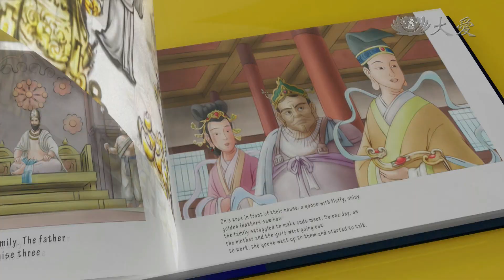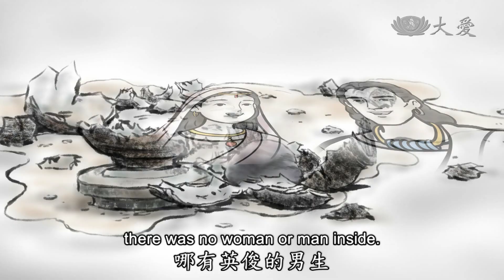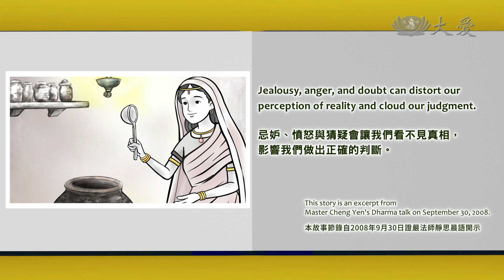Hora da Estória! - O Pote de Vinho (聽故事囉！ - 以假當真)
Um casal apaixonado discutiu ferozmente porque suspeitavam um do outro de esconder alguém em um pote de vinho. Um monge que passava ouviu a discussão, entrou e espiou dentro do Pote de vinho. Então, ele quebrou o pote de vinho com uma pedra, revelando uma verdade que nenhum deles esperava...

A loving couple argued fiercely because they suspected each other of hiding someone in a wine pot. A passing monk overheard their quarrel, went inside, and peeped into the wine pot. He then broke the wine pot with a rock, revealing a truth that neither of them expected...

一對相愛的夫妻，因為猜疑對方在酒甕中藏了俊男美女，吵得不可開交。一位比丘剛好路過聽到，便到酒甕探頭一看，笑了笑，拿起石頭，打破了酒甕，才讓恩愛的夫妻破涕為笑。